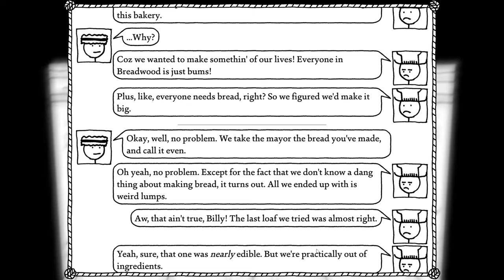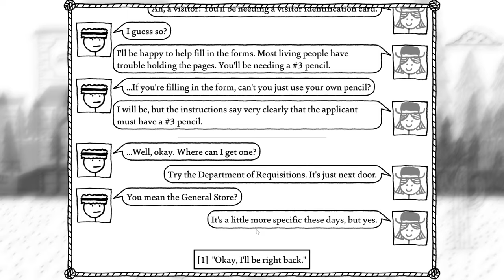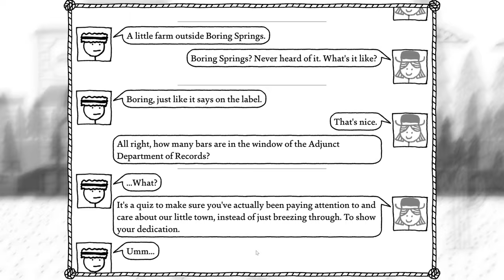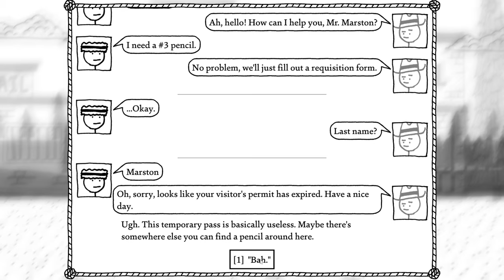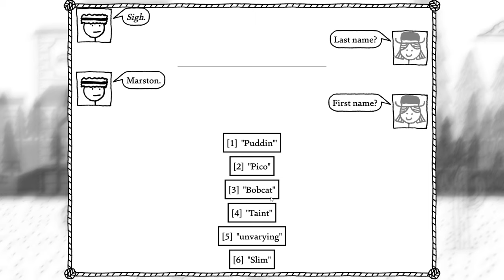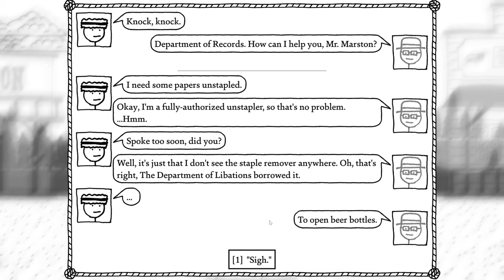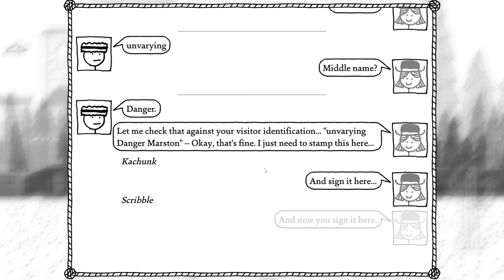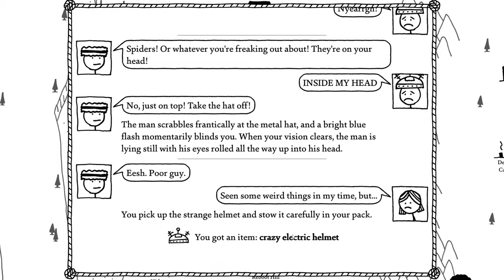Ghostwood - West of Loathing (Ep. 21 Let's Play)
Hello and welcome to our West of Loathing playthrough series. This version is the Steam PC version.

In this West of Loathing walkthrough video, we explore the city of Ghostwood

The game playthroughs are prioritized based on your views & likes! It helps to know what you want to see the most! Please show your support!

Features:
a sprawling open world, chock full of danger, quests, puzzles, and mysteries
lush hand-drawn black and white graphics
full stick-figure customization
thousands of jokes, gags, and goofs
crunchy turn-based combat (but only if you want it)
liberal use of the Oxford comma
over 50 hats
disreputable saloons
several gulches
a drunk horse
NOTE: characters are not literally colorful (the game is in black and white)